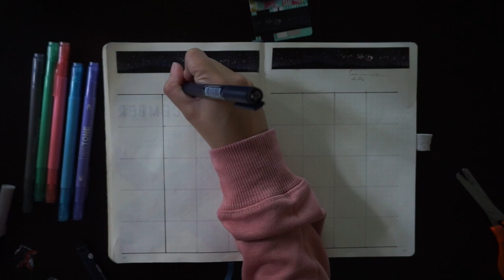December 2018 Minimalist Holiday/Christmas Bullet Journal Setup | Rediscover Analog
I used a few washi tapes that I sampled from the Scribe Journaling Festival and tried to mix my minimalism style with it. I also used stickers from an old Moleskine planner

Materials:
- Tombow Twintone Pastel and Drawing Pens
- MT Christmas washi tapes
- Leuchtturm1917 A5 Dotted

Hello! I recently rebranded from Digital Sabbatical to Rediscover Analog. Content is still the same – bullet journal, fountain pens, and film cameras (videos for this coming VERY soon!)

●Philip E Morris - The Christmas Vibe